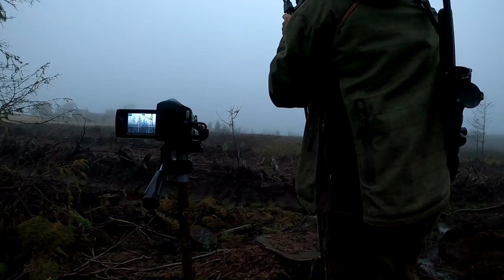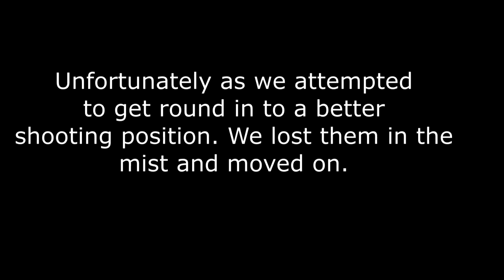Roe Deer Hunting - First day stalking Doe's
It this video we go out on a very misty morning for the first day stalking Roe doe  in Scotland of the 2022-23 season
Also with a look at my Muntjac Catcher knives

Knife orders taken. Check out the website and social media.